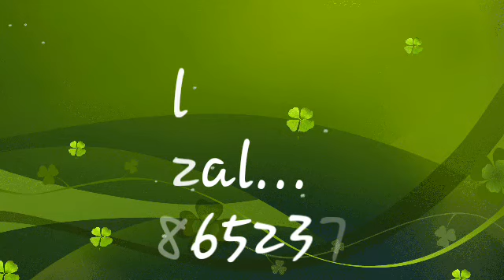Abdul Hafez itwa enditor 4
Abdul